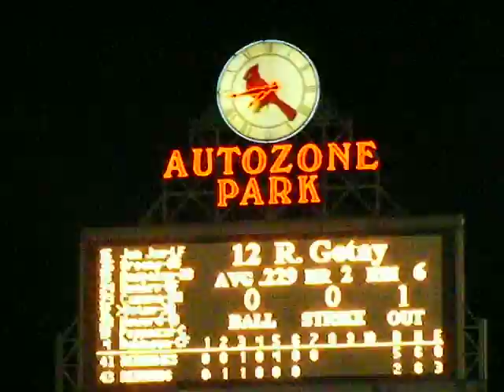Redbirds Game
Memphis Redbirds, second game of the season.